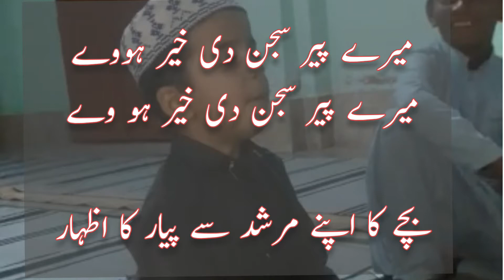میرے پیر سجن دی خیر ہوئے